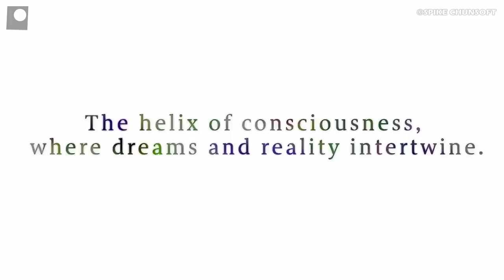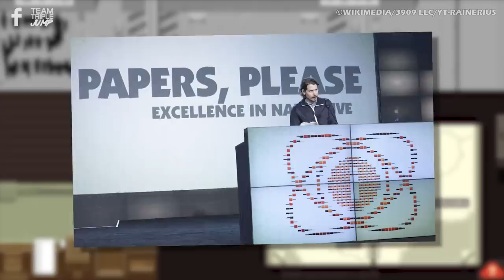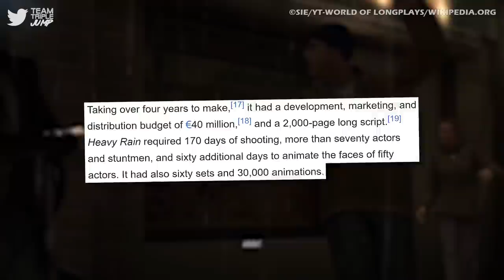10 Best Detective Games to Satisfy the Sherlock in You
Today, we’re taking a look at the most brilliant of sleuthing titles. Sadly, a top tier Sherlock Holmes game has never materialised so we are looking at some of the best detective games out there, from L.A. Noire to Return of the Obra Dinn here are the 10 Best Detective Games to Satisfy the Sherlock in You!

VO: Ashton Matthews (@ScrambledAshton)
Script: Anthony Everett
Video Editor: Charlie Walsh (@ATopLad)